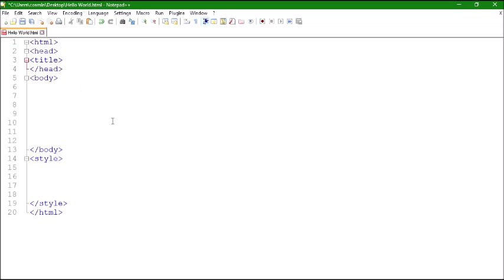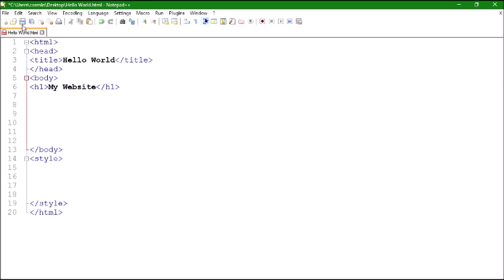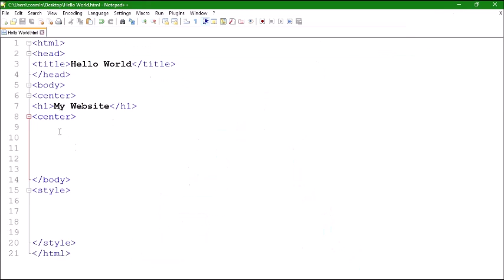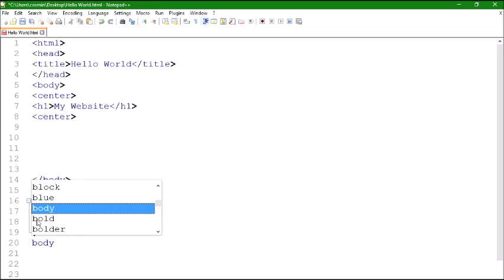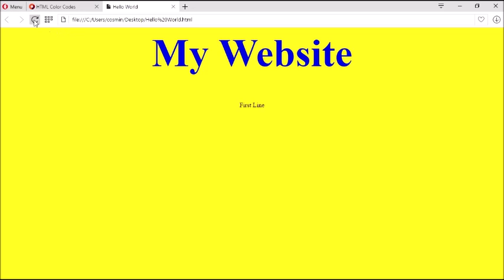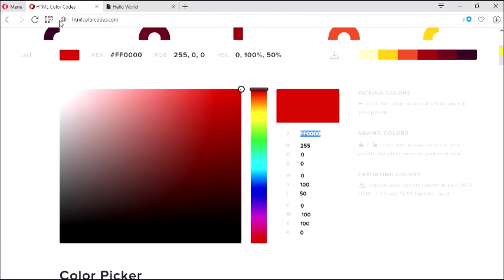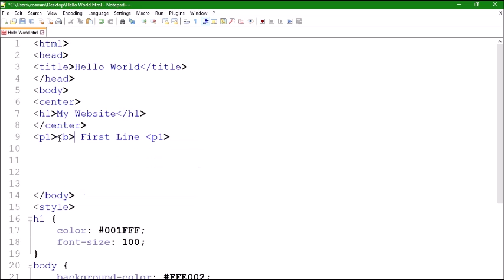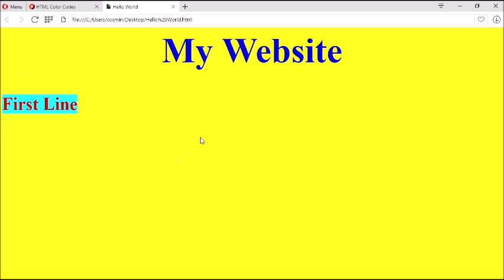Html Tutorial - Make A Website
In this video I will show you how to make a website.